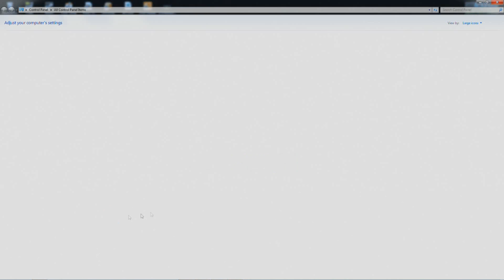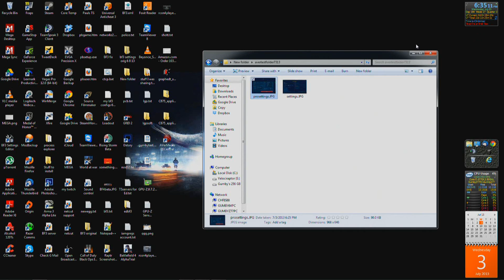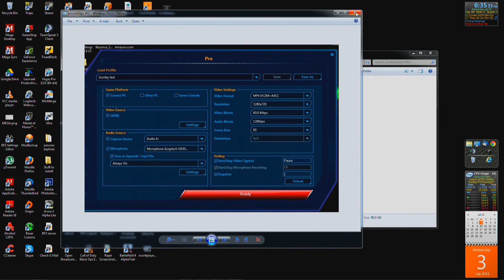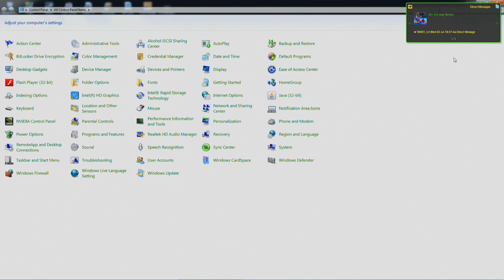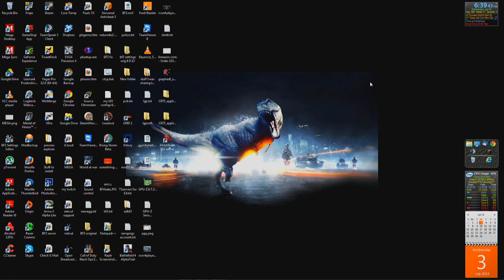Avermedia LGP Gumby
Recorded with my LGP 7/3/13